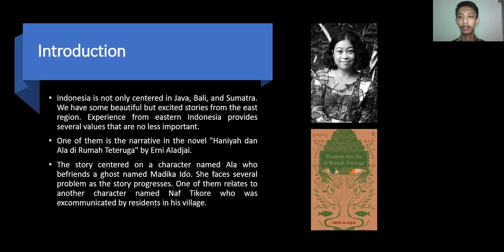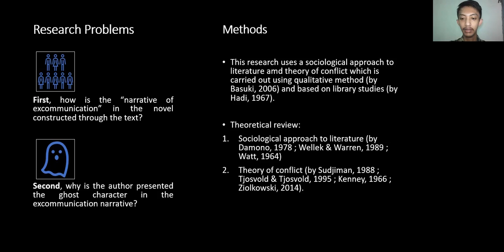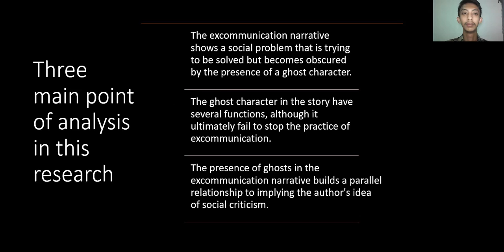The Narrative of Excommunication and the Presence of Ghost Character in the Novel Haniyah dan Ala..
The Narrative of Excommunication and the Presence of Ghost Character in the Novel Haniyah dan Ala di Rumah Teteruga by Erni Aladjai

Authors:  Ahmad Sulton Ghozali, Tommy Christomy

Literature that describes the setting or written by authors from eastern Indonesia is becoming increasingly important as there is public awareness of the gaps in this region. This paper fulfills this need by discussing the novel Haniyah dan Ala di Rumah Teteruga by Erni Aladjai. The novel describes the people in the clove farming environment in Maluku who live in tolerance and openness. This study aims to describe the narrative of excommunication and selection of the ghost character in the novel, including its role in conflict mediation when limited by its presence. This research uses a sociological approach to literature and conflict theory which is carried out using qualitative methods and based on library studies. This study found that the ghost character in the novel used to provide clues regarding the conflict, deliver the story more effectively, trigger emotional impressions, and describe the history of oppression in the colonial period. Even as an abnormal choice, the presence of ghosts in the excommunication narrative builds a parallel relationship to implying the author's idea of social criticism about society's repressive attitude towards speaking the truth and obsessed with mysticism.

The sixth International University Symposium on Humanities and Arts will be held as a virtual conference with online presentations (13 September 2021).